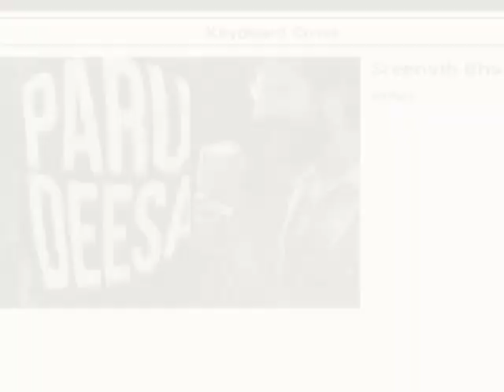Parudeesa | Bheeshma Parvam | Mammootty | Keyboard Cover | Sindhu | Sushin Shyam | Sreenath Bhasi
Song : Parudeesa
Movie : Bheeshma Parvam
Vocals : Sreenath Bhasi